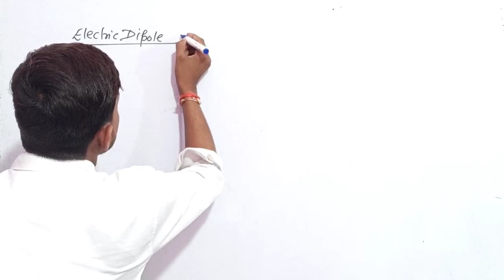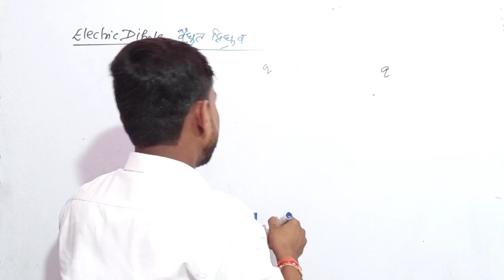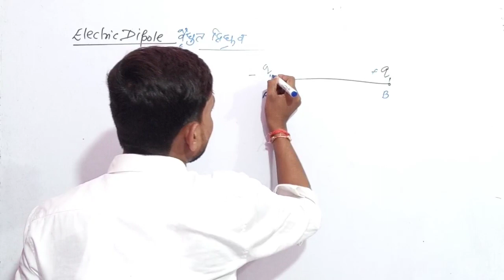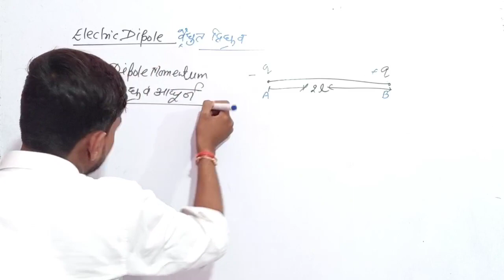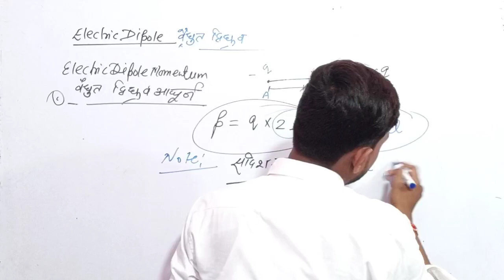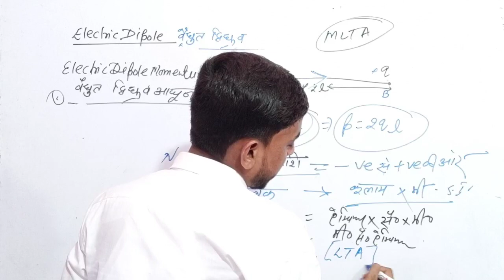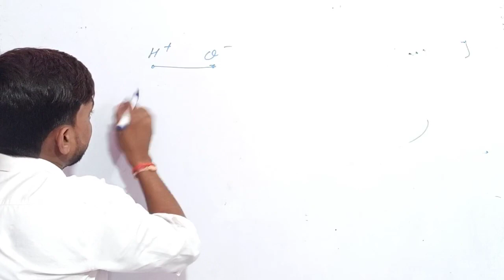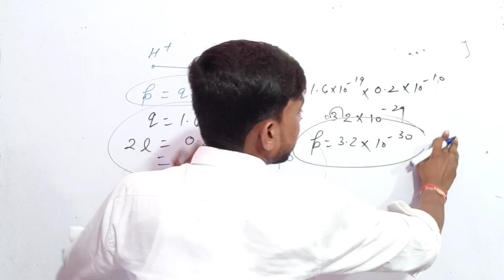Coulomb's law Class 12 physics # Electric Dipole Momentum #